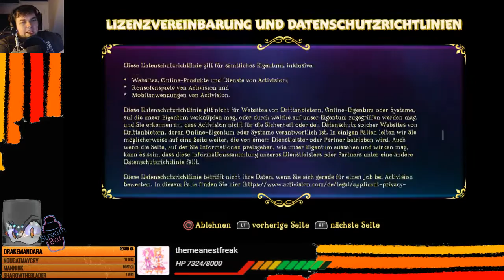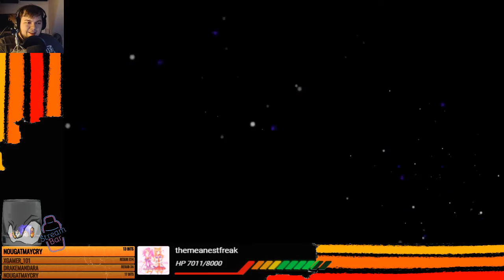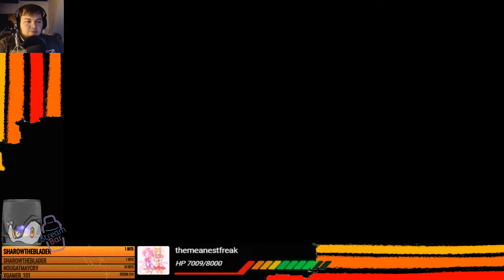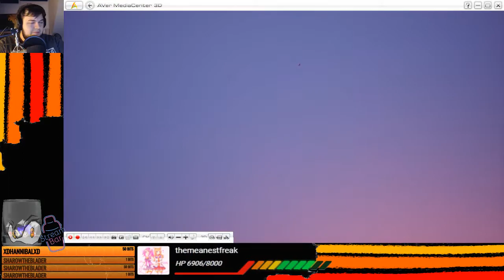DRACHE ERWACHE! Spyro Reignited Trilogy! (Spyro The Dragon) [GERMAN/BLIND] #1